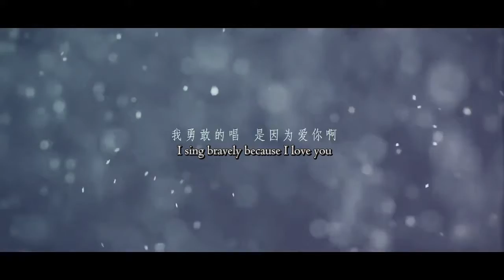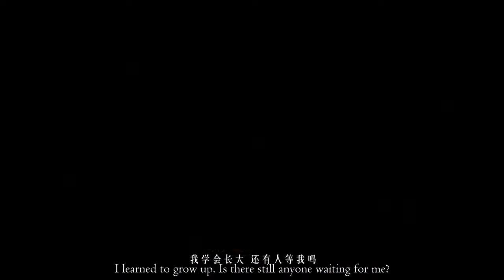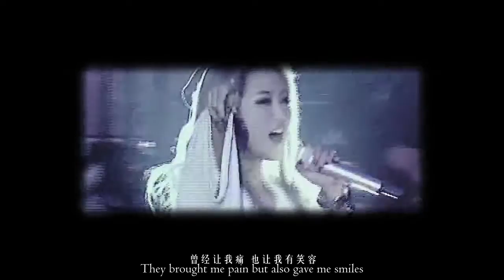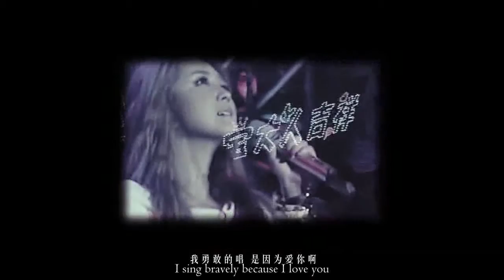[ENG SUB] 何洁 He Jie - 那年夏天 (That Summer) MV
Filming Location: Hong Kong Disneyland
Lyrics: Tang Tian
Producer: Ma Xueyang
Executive Producer: Yuan Tao
Director: Jacky Lee @ Concept X